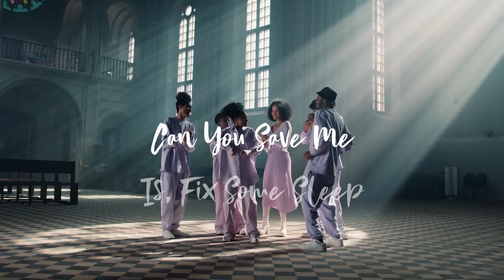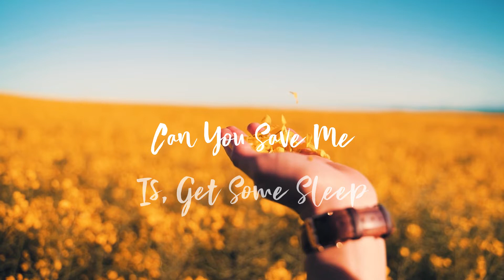IDRIS - Pictures (Official Lyric Video)